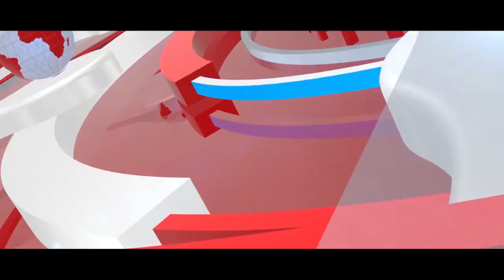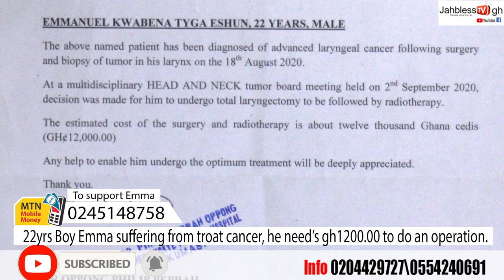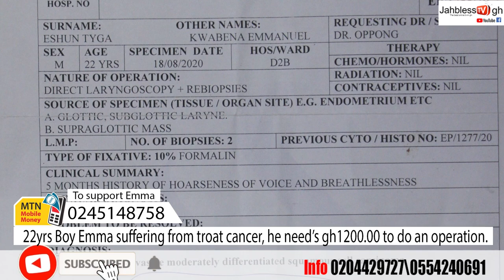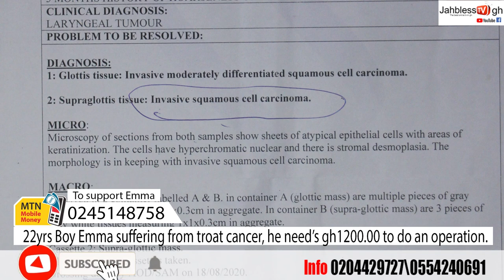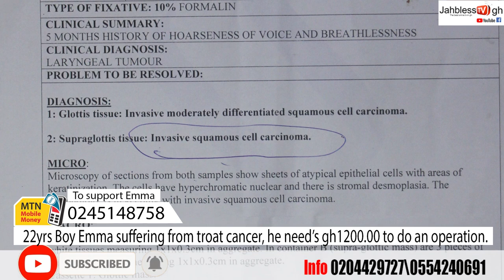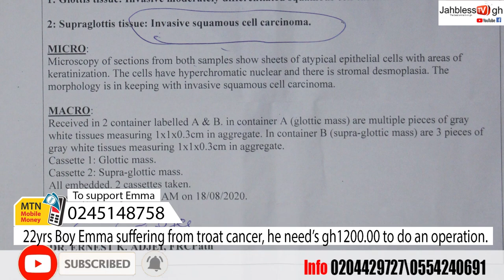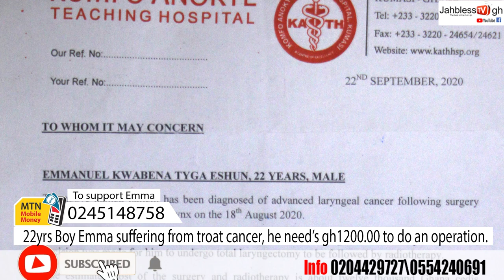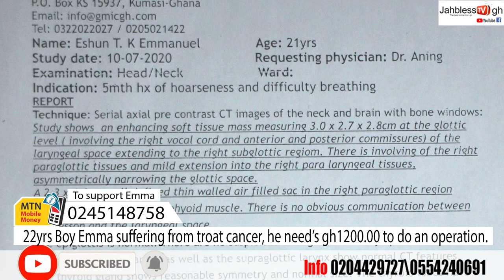BREAKING: SO SAD EMMA 22YRS BOY SUFFERING FROM THROAT CANCER, HE NEED HELP TO DO AN OPERATION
Hmm we are living in crazy world, Emma 22 years suffering from throat cancer hmm
he need 12,000.00 to do an operation . please let's help our brother Emma so that he will not died from sickness.
You can help him through our mobile money number 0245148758 or through bank account 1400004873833 CAL BANK thank you for your support and God bless you for helping our brother.